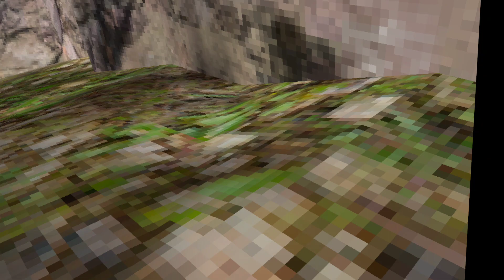Gorilla Tag At 5AM.... (idk)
bro what heres my cousin @A1Lvr